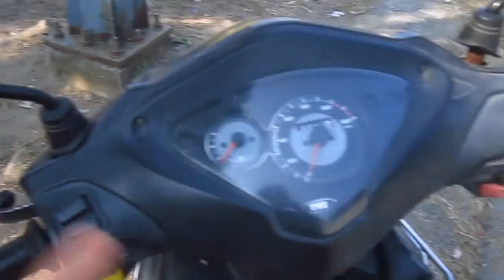Yeh kya kar hai Siddhi😅 || vlog || Part - 3 || K20 Kavya Pandey || Vlog 35 || ft. siddhi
P L Z     L I K E    S H A R E

    S U B S C R I B E      T O      M Y      Y O U T U B E